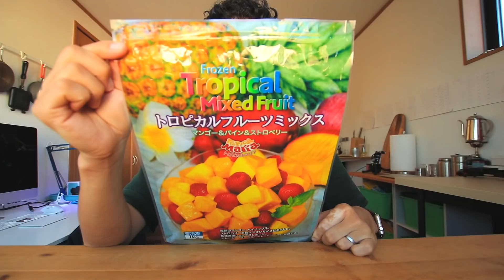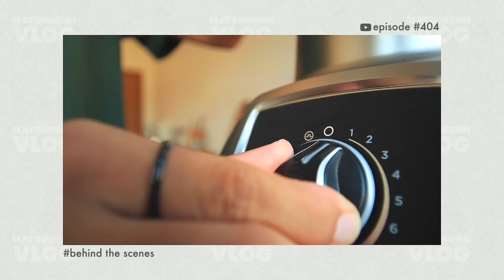【コストコ】新商品の冷凍フルーツミックス[トロピカルマリア]が美味しいので夏買うべき【Episode#404】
【購入品】Tropical Maria トロピカルフルーツミックス[冷凍]
【商品No】26041
【価格】¥998
【内容量】1kg (実重1004g)

【各フルーツの量】
マンゴー 431g
パイン 378g
ストロベリー 195g

コストコで売ってる冷凍フルーツの中では、量が少なくコスパはよくないですが、日本のメーカーが販売してるものなので、他社製のに比べるとクオリティが高いなーと感じます。

量優先なら別メーカーで、
質優先ならトロピカルマリアで。

コンビニだとセブンイレブンが冷凍フルーツに力入れてる印象ですが、100gあたりの価格を比較すると1/2程度で抑えられるので

冷凍フルーツ大好物で、沢山食べたい人はコストコのを買うと節約効果大きいです。知らんけど。

- - - Kitchen Gear - - -
・トング

- - - My Gear - - -
・SONY ZV−1

 - - - Edit - - -
・iMac 27(2017)